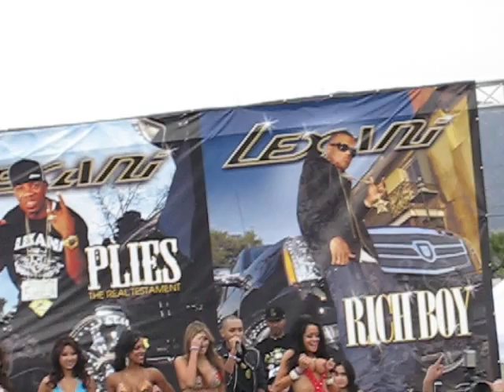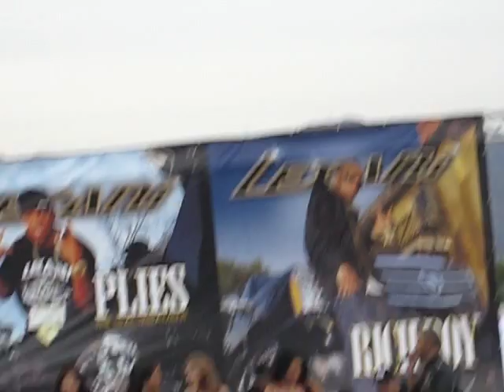Jenny Chu Wins Bikini Contest at D1/Extreme Autofest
Jenny Chu wins first place in bikini contest at D1/Extreme Autofest. Visit iheartjennychu.com for more pictures!